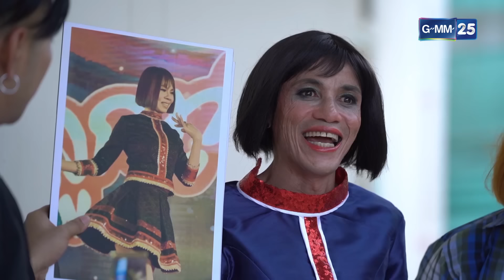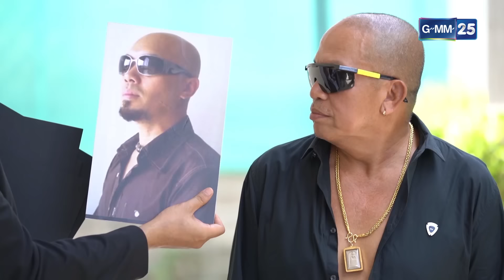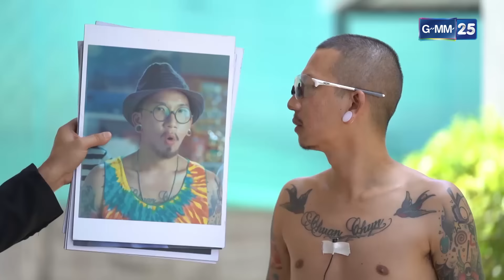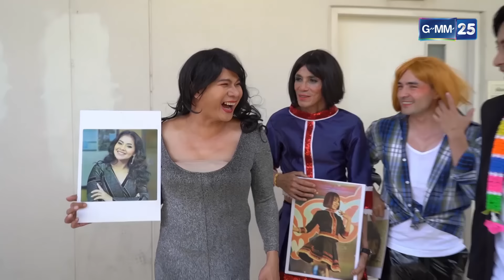อะจ๊ากมาราธอน Ep.14 - 16 (FULL EP) | 14 ต.ค. 66 | GMM25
อะจ๊ากมาราธอน ความป่วนและความบันเทิงกลับมาแล้ว
ทาง YouTube และ Facebook GMM25 เท่านั้น